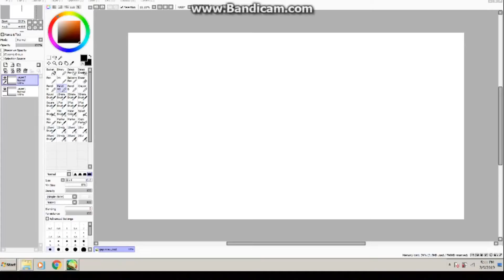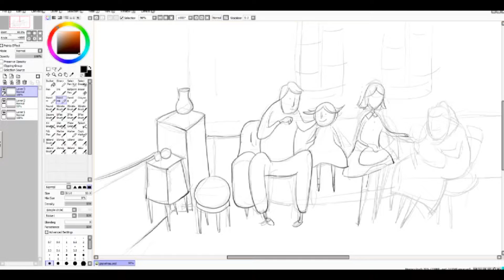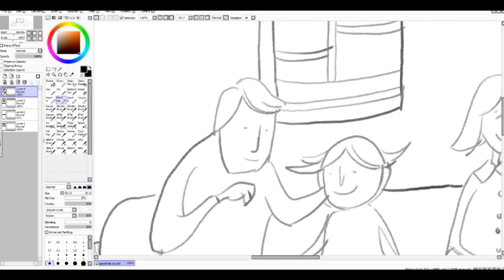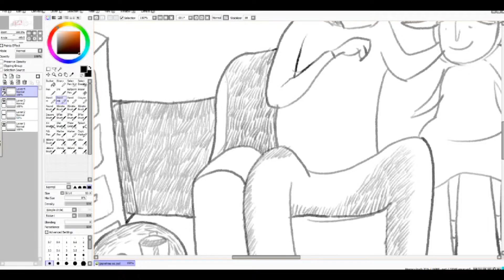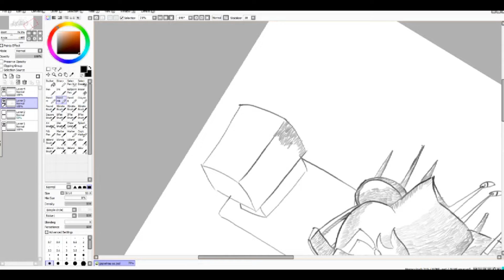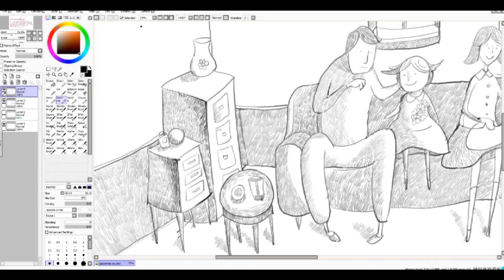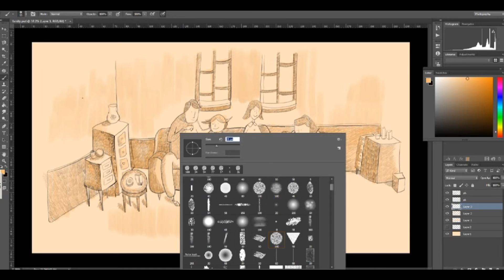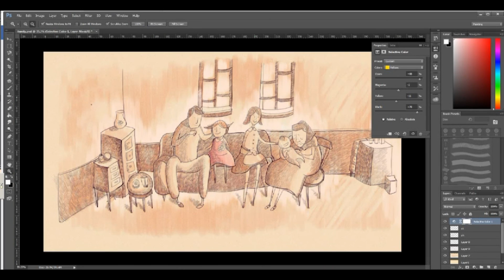Family (Speed Painting)